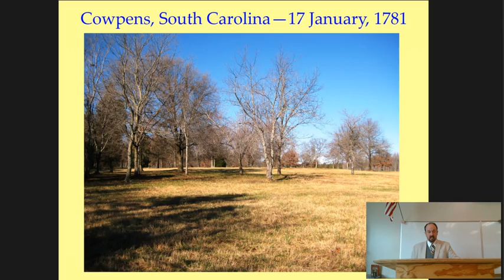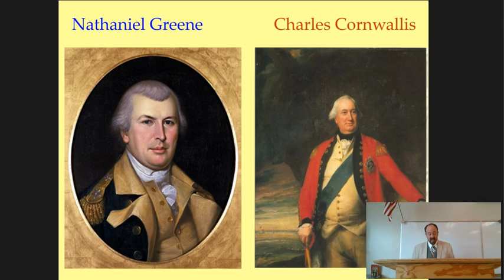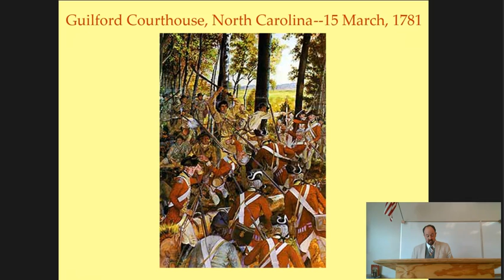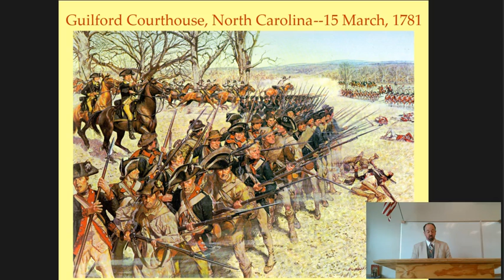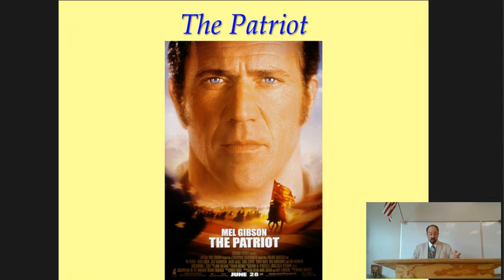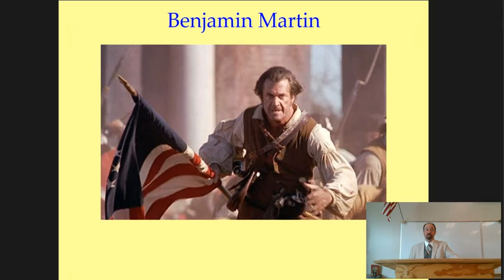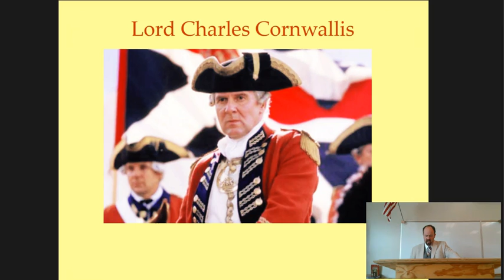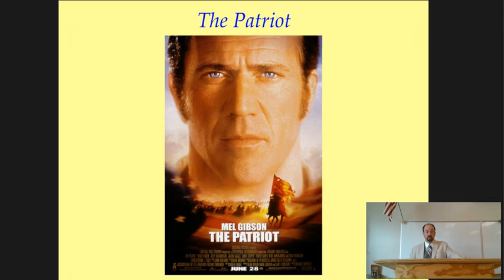Dr Sayers's US History through Film: The Revolution in the South through The Patriot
The Patriot depicts a combination of the important Southern battles of Cowpens and Guilford Courthouse (both fought in 1780) as well as a quick look at the final major battle in America, the Siege of Yorktown in 1781.